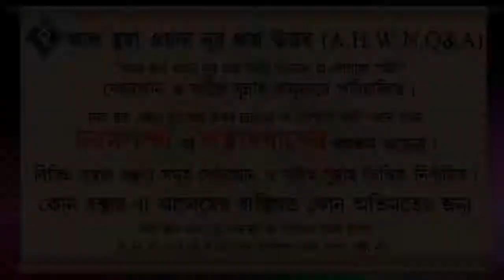কারো কোন মূল্যবান জিনিস হারিয়ে যায় এটাওকি আল্লাহর পরিক্ষা ᴴᴰ┇শাইখ মোহাম্মদ রাশীদ আহমদ